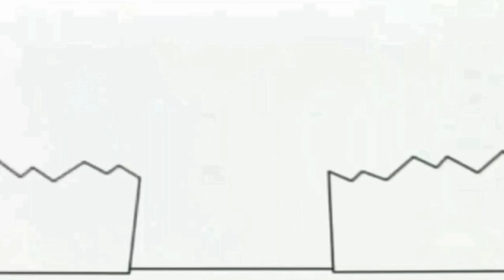Без назви 564 1920x1080 10,24Mbps 2020 09 28 22 10 41